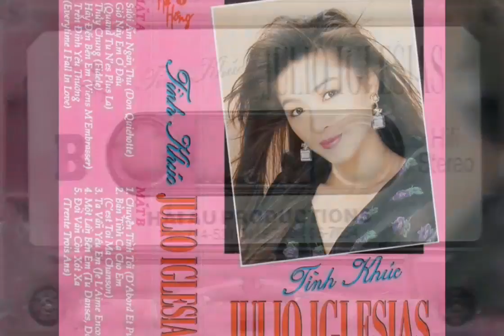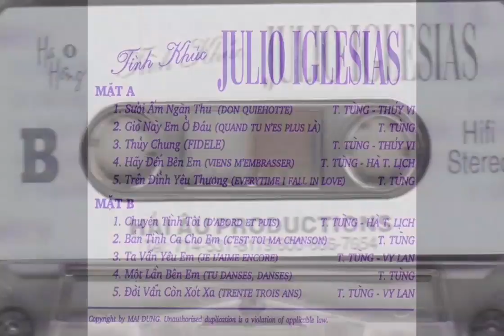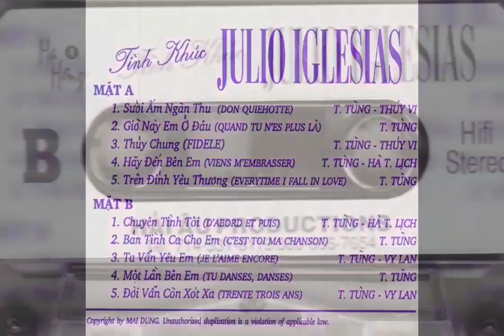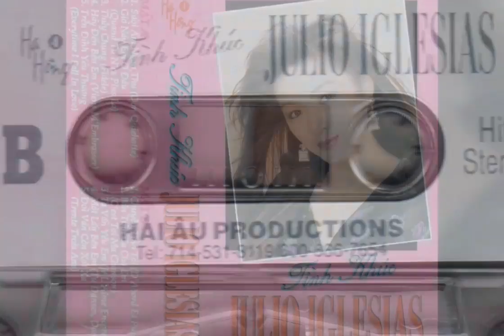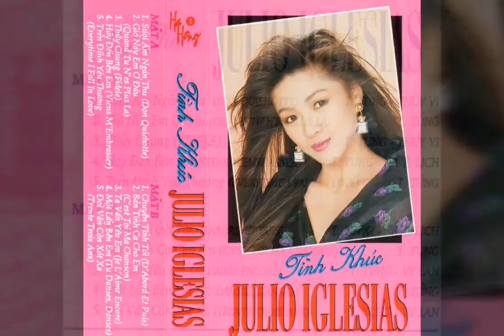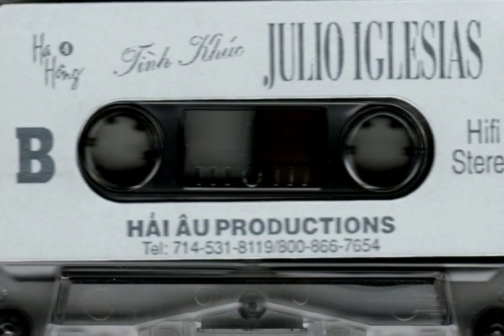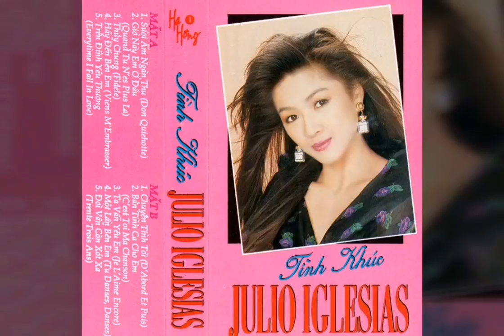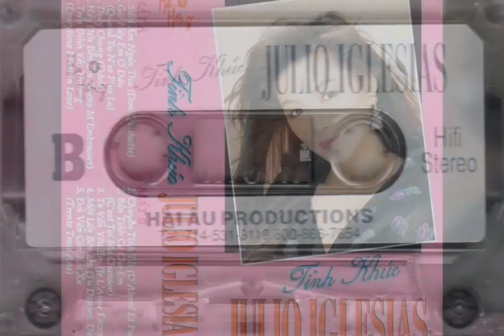Album _ Tình Khúc JULIO IGLESAS _ Ảnh Bìa Cs Phi Phi _ ( VND 12/04/2018 )